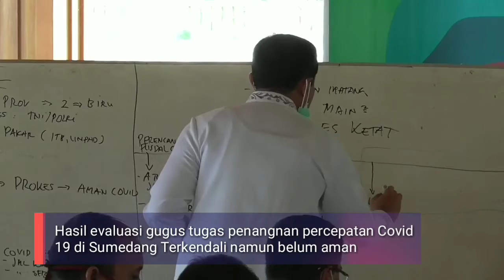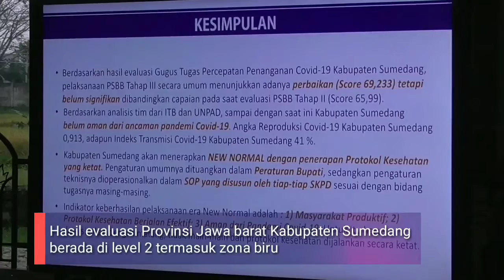PSBB Tahap 3 Berakhir, Sumedang Persiapkan Adaptasi Kebiasaan Baru